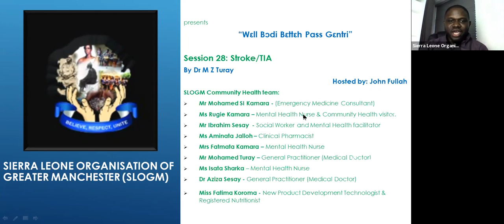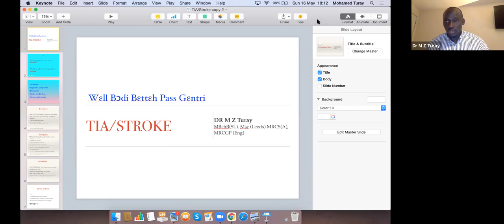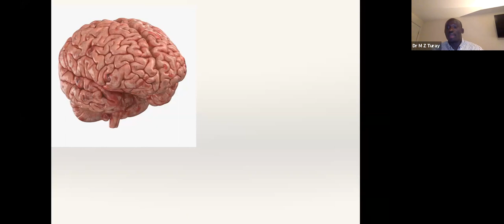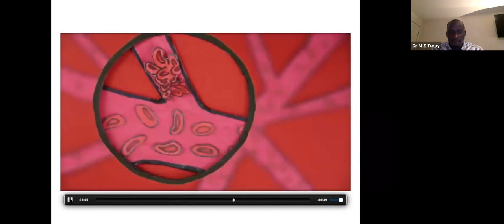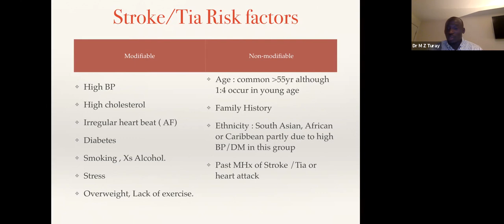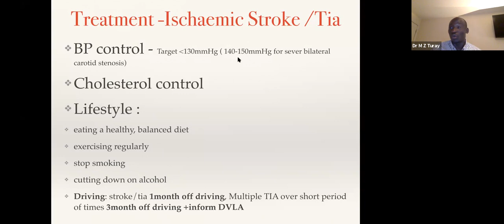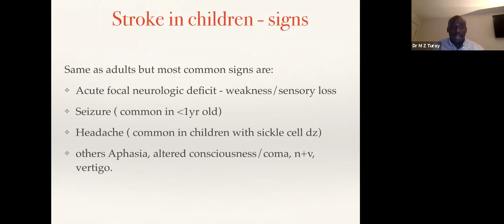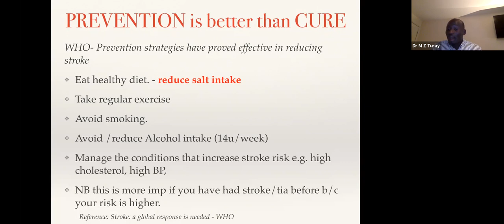"Wεll Bɔdi Bεttεh Pass Gεntri" - Session 28: Stroke Tia - By Dr MZ Turay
Wεll Bɔdi Bεttεh Pass Gεntri -  health team brings fortnightly health advice in "Krio". In this session, we discussed;
Overview
Signs & Symptoms
Treatment
Stroke in children
Living with Stroke
Q&A